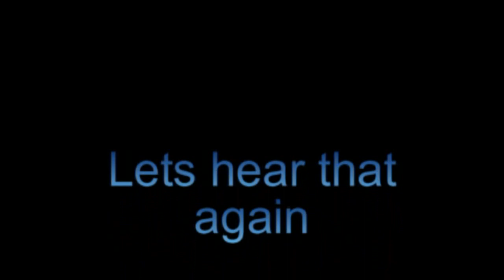BackFlip gone wrong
Attempting a backflip and ouching serious sad face :(.